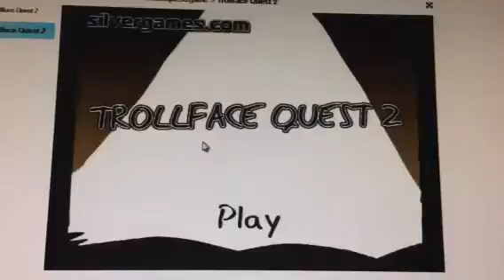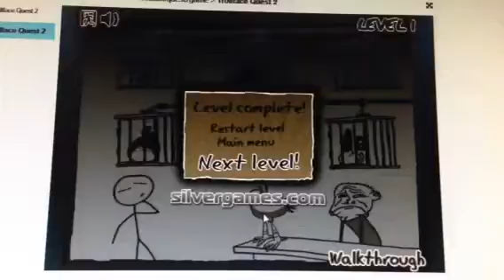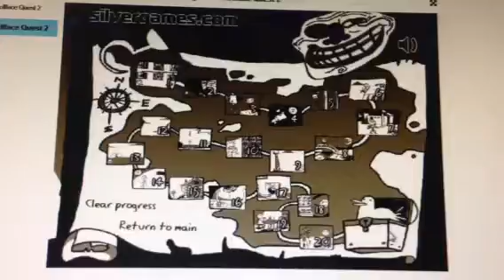TROLLFACE QUEST 2!!!